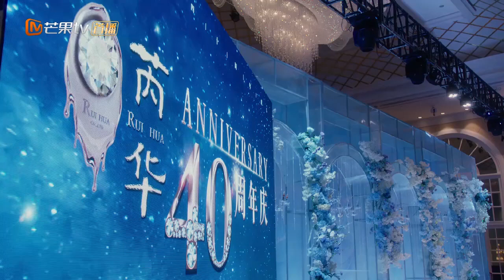《只为遇见你》第1集精彩cut：于直悔婚，在婚礼上羞辱高洁 Nice To Meet You【芒果TV独播剧场】